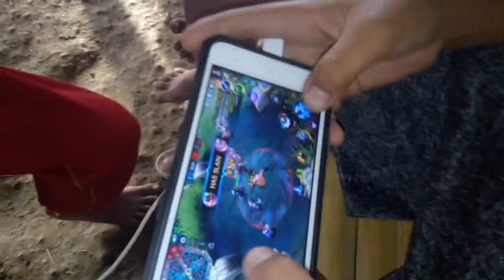Lagaw Sa Uma Updi Nio Si MariiT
Vlog
ni MariiT
With Mustang And Expandables